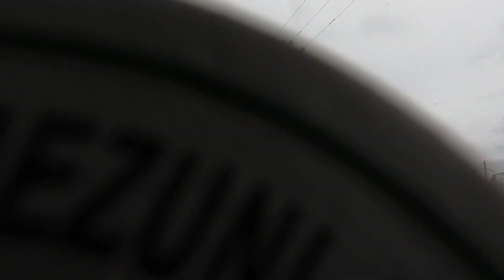ÇORLU ÇAYI 28. Sk Kızılpınar Mahallesi 59530 Çerkezköy/Tekirdağ GH010011